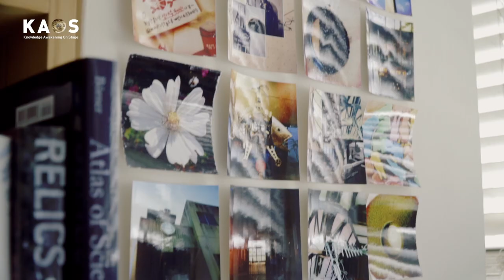[석학인터뷰] 이동환_ 궁극적인 이해는 창작이기에 나는 분자를 만든다 | 2018 가을 카오스강연 '화학의 미스터리, CheMystery'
[석학인터뷰] 궁극적인 이해는 창작이기에 나는 분자를 만든다 | 이동환 서울대 화학부 교수 | 2018 가을 카오스강연 '화학의 미스터리, CheMystery'

2018년 11월 28일 수요일 오후 7시 30분
네이버TV에서 이동환 교수님의 강연 "분자 관람: 공학의 미학"이 생중계됩니다!